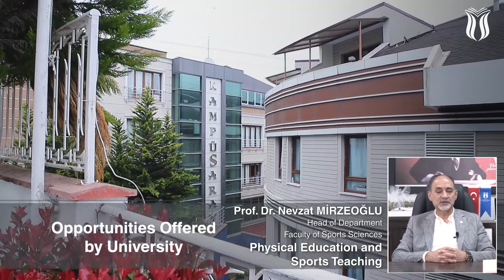Prof. Dr. Nevzat MİRZEOĞLU "Physical Education and Sports Teaching" 2